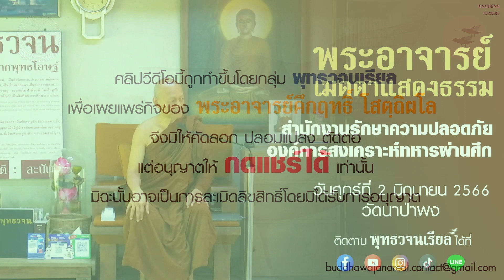พระอาจารย์เมตตาแสดงธรรม ให้กับ สำนักงานรักษาความปลอดภัยองค์การสงเคราะห์ทหารผ่านศึก(02 06 2566)